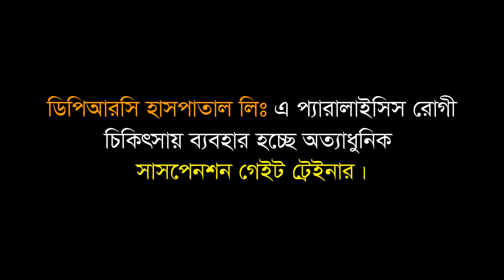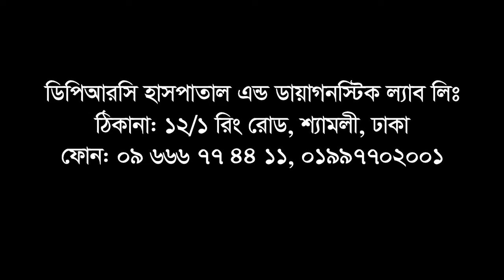সাসপেনশন গেইট ট্রেইনার দ্বারা কিভাবে প্যারালাইসিস রোগীর চিকিৎসা হয় দেখে নিন।